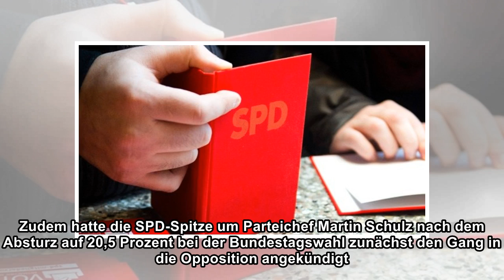SPD verliert knapp 6000 Mitglieder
true Die SPD hat nach dem Votum über den Eintritt in eine große Koalition rund 6000 Mitglieder wieder verloren. Die SPD hatte zum Stichtag 31. März insgesamt 457.700 Mitglieder, wie ein Sprecher auf A...